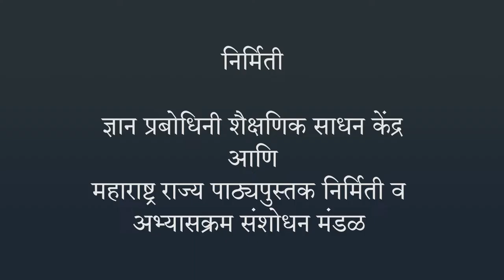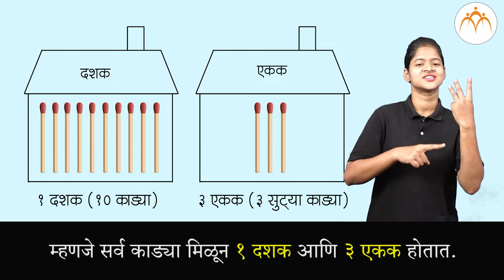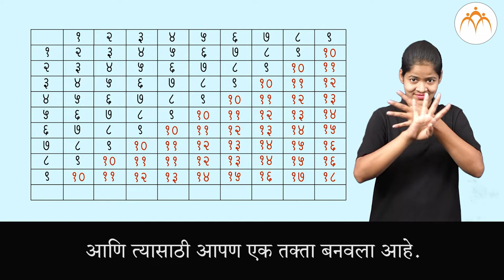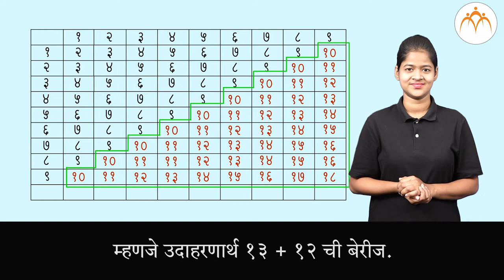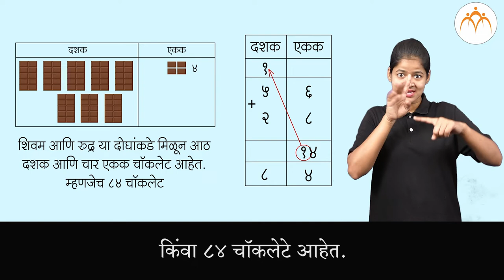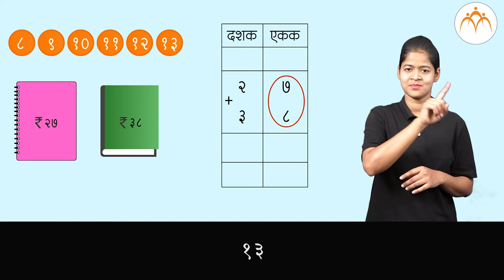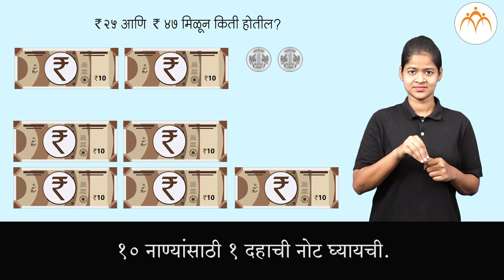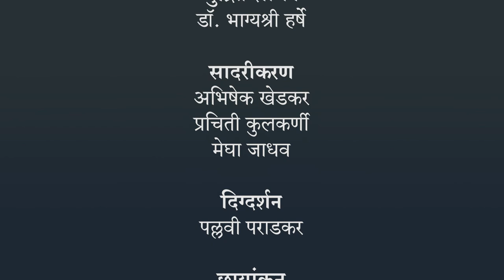हातच्याची बेरीज | २ री गणित | भारतीय सांकेतिक भाषेनुसार अध्ययन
हातच्याची बेरीज, ISL Marathi language learning content, Class 4, Jnana Prabodhini, Maharashtra Board,